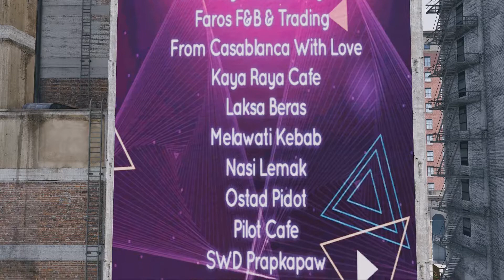Orphans Awareness Week - Promotional Video (Archived)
Hey guys I'm just uploading my past promotional videos that I've done  just for online archiving and display purposes

- This was last year for Orphans Awareness Week - in IIUM